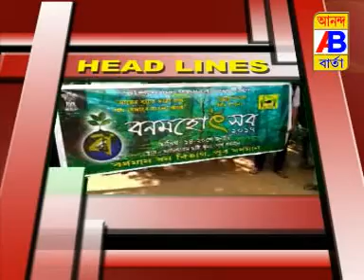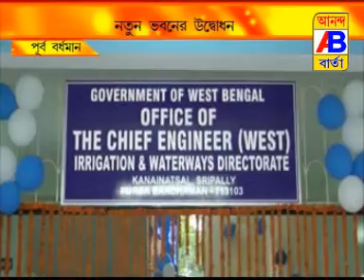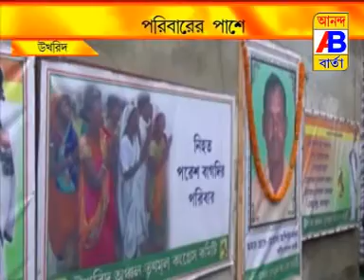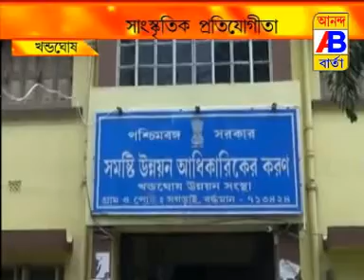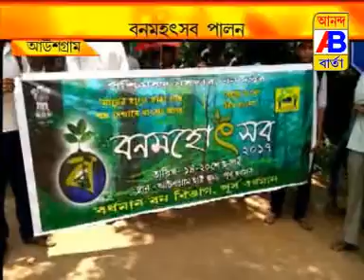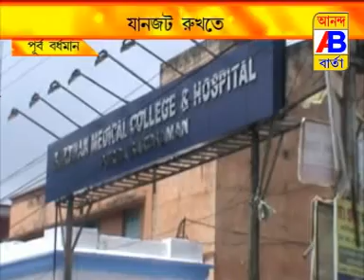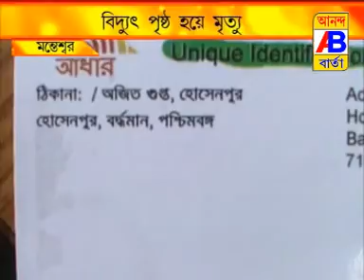NEWS 14 7 17 2nd